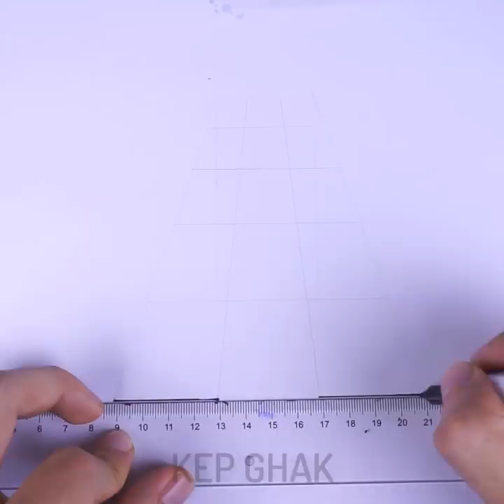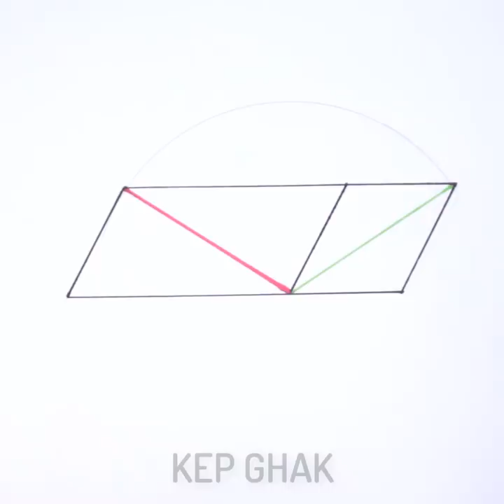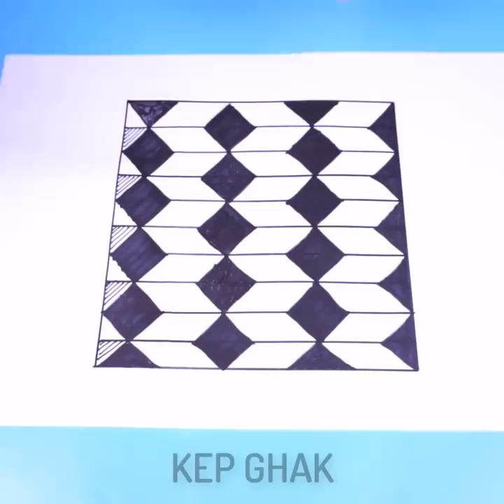17 Crazy Yet Awesome Drawing Tricks || Tutorial Drawing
Awesome DRAWING TRICKS
Timestamps:
00:12 How to draw easy with acrylic paint
02:58 Drawing with Master Pastel Chalk
06:43 DIY with master pastel chalk
10:22 Stunning patterns
Cool drawing techniques your kids will love. Also, they are busy for hours:) You will find out how to draw using such ordinary things as forks, earbuds, drinking straws, empty toilet roll and more. Kids will learn how to create beautiful starry sky using a cookie cutter. Moreover, you can use the leaves to make a picture. Watch a full tutorial. There is no need to learn how to draw beautiful flowers. You can easily draw lavender using earbuds. You will be surprised to learn how to draw a cherry tree using drinking straws. Take a fork and draw tulips or even a super cute hedgehog.

The Camera I use:
- Sony A6500
- Canon 1DX
- Iphone X